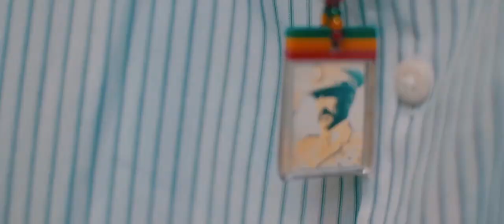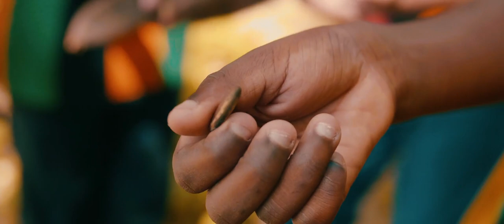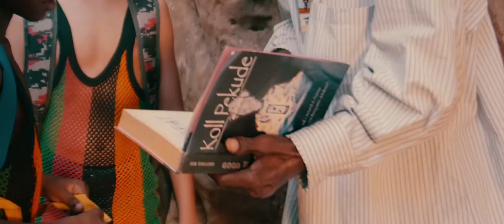Akae Beka and Ras Teo - All Hail (Official Video)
JahSolidRock Music teams up with Lone Ark's ace producer Roberto Sánchez!
All Hail is an intense roots tune with Akae Beka (Vaughn Benjamin R.I.P.) and Ras Teo. Expect meaningful lyrics and melodies that stick. The song is accompanied with an upfull video by Sherkhan.

Executive Producer: Ras Denco and Marc Baronner
Produced, Recorded and Mixed by Roberto Sánchez at A-Lone Ark Muzik Studio for JahSolidRock Music.

Video directed by Sherkhan/Raatid Magic Films

Musicians: Lone Ark Riddim Force
Drum, Bass, Piano and Guitars: Roberto Sánchez
Organ, Strings and Clavinet: Reuben Ras Telford
Percussion: Jaime "Pipe" Hero
Mastered by Sam John at Precise Mastering
Vinyl Illustrated by Ras Elijah Tafari (All Hail Jersey available
Artwork by Cholo